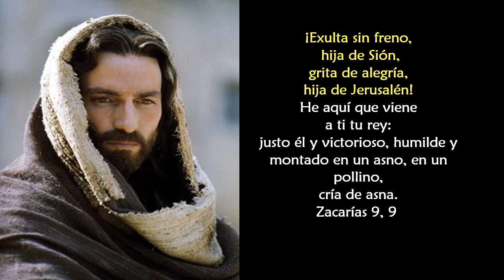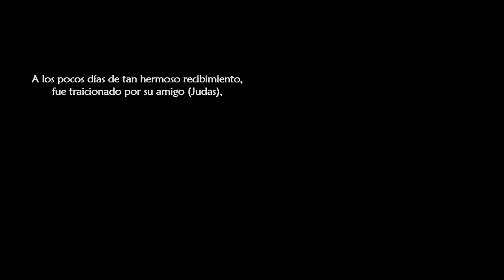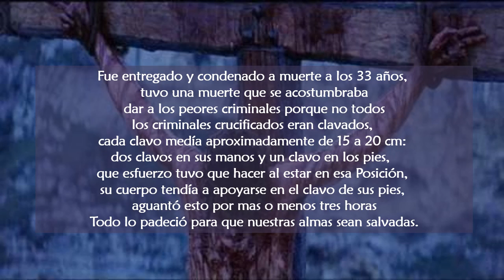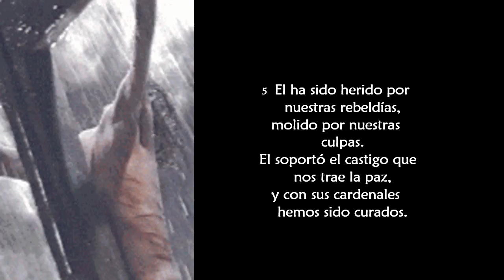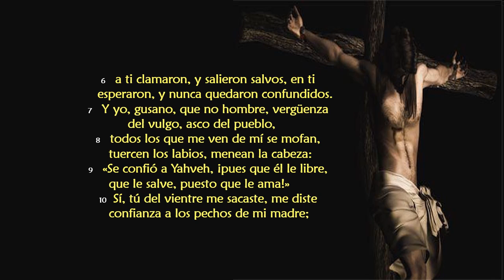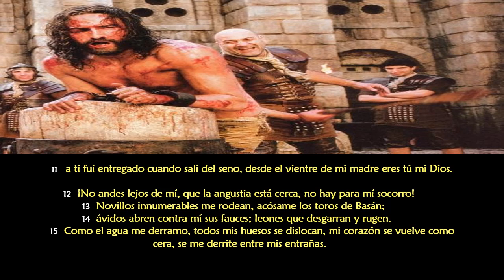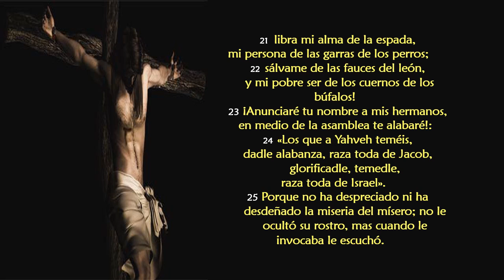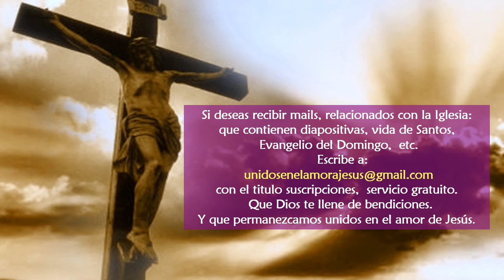meditación domingo de ramos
Mi Señor,
 quiero estar contigo todo el tiempo,
quiero ser como San Juan que estuvo contigo hasta el final,
no quiero negarte como lo hizo San Pedro,
no quiero rechazarte como todos los que pidieron tu crucifixión,
no quiero herir tu Corazón con mis malos sentimientos,
no quiero herir tu cabeza con mis malos pensamientos,
no quiero herir tu carne con mis malos deseos,
no quiero herir tus manos con mis manos cerradas,
no quiero herir tus pies al negarme el ir por tu camino.
Purifica todos mis sentidos para no herirte más.
Amén.